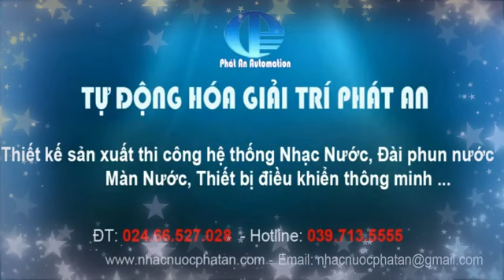Thiết Kế Thi Công Nhạc Nước Khách Sạn I music fountain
Thiết kế nhạc nước khách sạn, thi công nhạc nước khách sạn, nhạc nước khách sạn, fountain,  water fountain, Music Water Fountains, Music fountain
Nhạc nước âm sàn phố đi bộ trung tâm - Thiêt kế thi công sàn phun nước.
Thiết kế hệ thống nhạc nước trên hồ cảnh quan - Thiết kế thi công nhạc nước.
Hệ thống phun nước nghệ thuật trung tâm cảnh quan đô thị - đài phun nước nhạc nước.
Nhạc nước nghệ thuật trên sông hồ phố đi bộ - đài phun nước nhạc nước. Mẫu nhạc nước bể hình chữ nhật - thiết kế lắp đặt nhạc nước nghệ thuật.